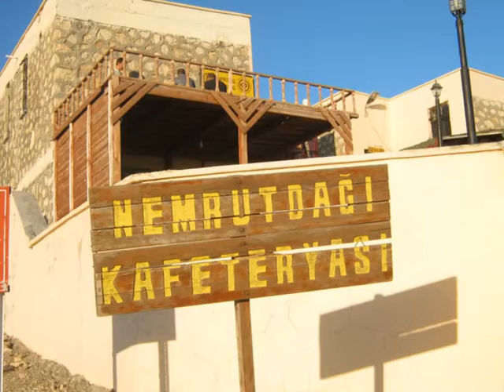NEMRUT DAĞI YOLLARINDA